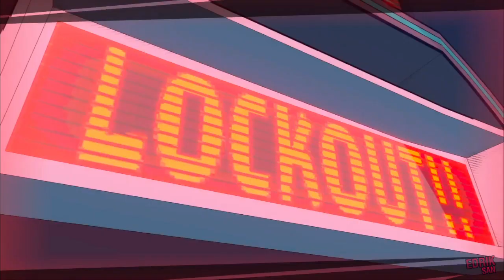Hi-Fi Rush | PARTE 20 | Korsica, a melhor chefe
Walkthrough / Detonado / Let's Play de Hi-Fi Rush para Xbox Series.

Sinta a batida enquanto o aspirante a estrela Chai e seu inesperado time de aliados lutam contra uma megacorporação maligna usando um estrondoso combate ritmado! Da Tango Gameworks, chega agora Hi-Fi RUSH, um novo jogo de ação em que o mundo entra em sincronia com a música!